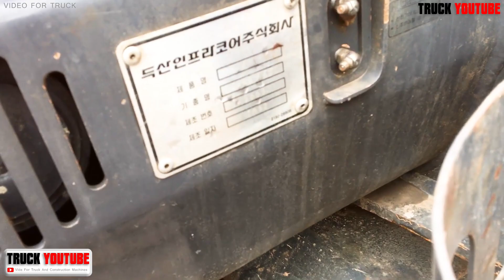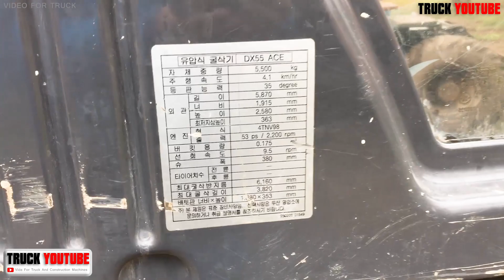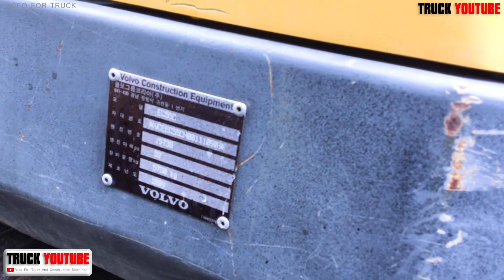Gía máy Xúc Đào Cũ Hàn Quốc Doosan Hyundai Volvo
Xin chào mọi người đã đến với kênh Top World, kênh thông tin để chia sẻ với bạn tất cả những điều thú vị và bí ẩn trong cuộc sống trên khắp thế giới. Top World chia sẻ với bạn nhiều chủ đề thú vị như: Những câu chuyện kỳ lạ, bí ẩn, thời gian, kinh dị, ấn tượng, động vật, người nổi tiếng, thiên nhiên, máy móc và cuộc sống.

oOo
© Bản quyền : Top World
© Do not Reup !